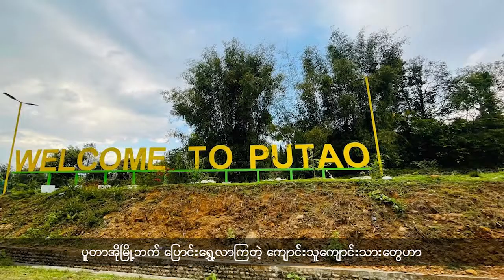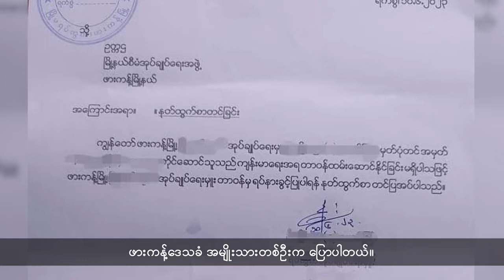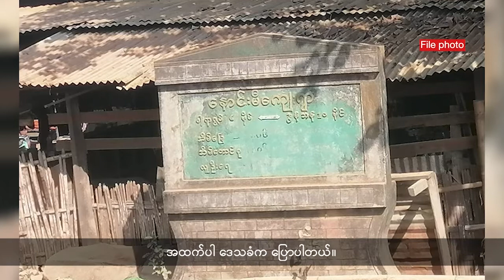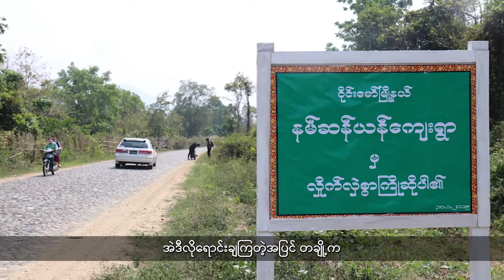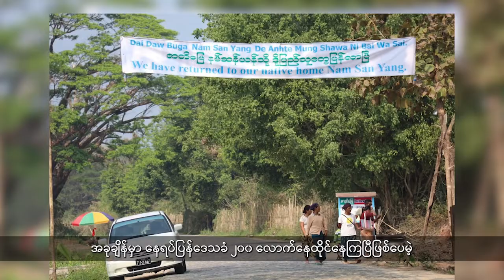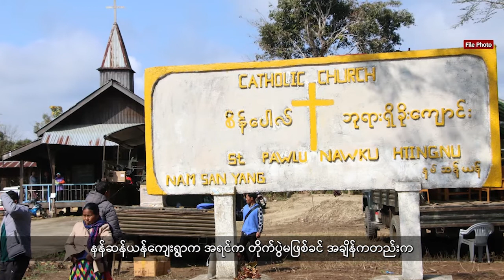(ကချင်) တိုင်းရင်းသားဘာသာ သတင်းအစီအစဉ် - DVB